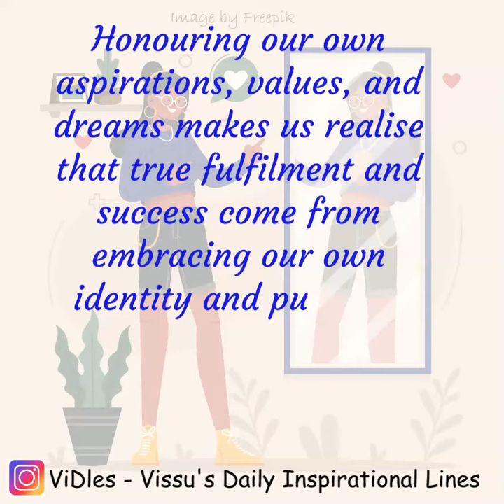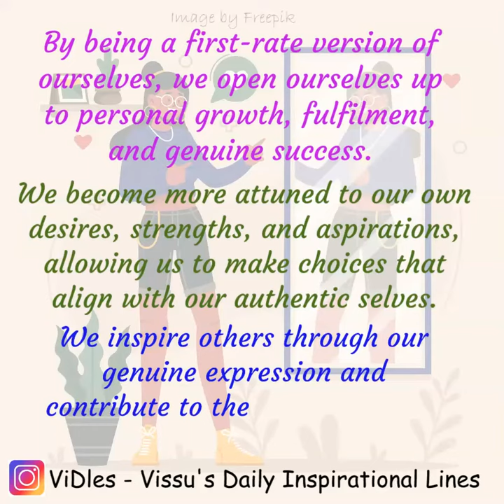Quote of Day by ViDles (Doodles by Vissu) - QoD 372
“Be a first rate version of yourself, not a second rate version of someone else.” – Judy Garland

It is important to embrace our authentic selves and pursue our own unique path in life. Prioritise self-discovery, self-expression, and personal growth rather than trying to imitate or live up to the standards set by others.

We have the potential to be remarkable in our own right, without comparing ourselves to others. We need to understand the value of authenticity and tap into our unique strengths, talents, and qualities.

Honouring our own aspirations, values, and dreams makes us realise that true fulfilment and success come from embracing our own identity and pursuing our own passions, rather than trying to fit into someone else's mould.

By being a first-rate version of ourselves, we open ourselves up to personal growth, fulfilment, and genuine success. We become more attuned to our own desires, strengths, and aspirations, allowing us to make choices that align with our authentic selves. We inspire others through our genuine expression and contribute to the world in a way that only we can.

Quote of the Day is a daily motivational and inspiring quote by successful people. Most quotes shared in this channel are really inspirational quotes by famous personalities and motivational minds.

Every day we can learn something new and at the end of the year you know, you have 365 new practices that you can put in your toolbox.

Follow ViDles to lift your mood, boost self-esteem, and provide a sense of hope and comfort in difficult times.

No matter how bleak things look today, there will always be a better day.